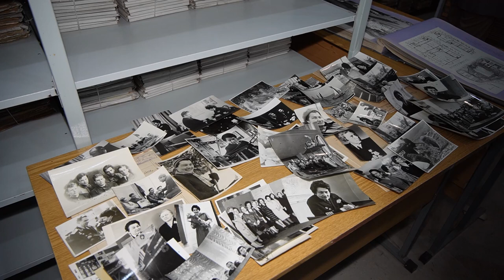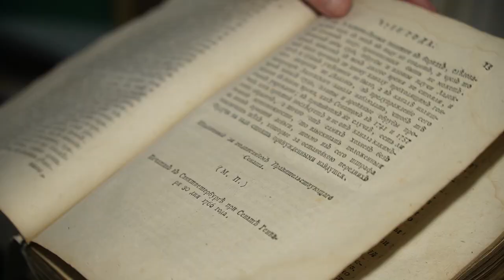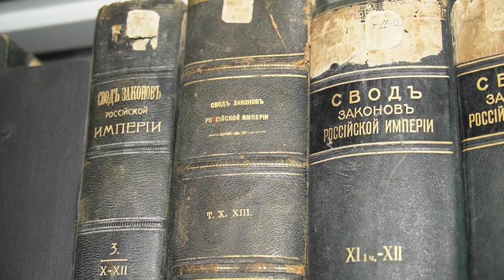Государственный архив Приморского края распахнул свои двери для всех желающих.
Личные фотографии прославленной женщины-капитана Анны Щетининой, дело первого секретаря Приморского краевого комитета КПСС Виктора Ломакина и даже генеральный план благоустройства Владивостока — все эти сокровища бережно хранят в Государственном архиве Приморского края. Раз в год всех желающих пускают за самые закрытие двери.